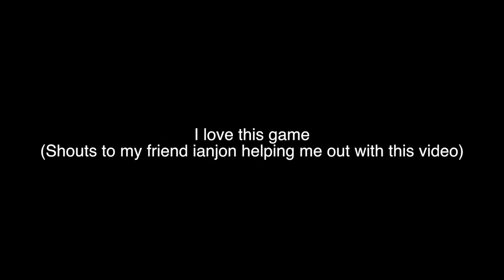KING K ROOL DITTOS IN A NUTSHELL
MICROPHONE: Blue Yeti Pro
EDITING COMPUTER: 2015 '13.5 inch MACBOOK PRO

EDITING SOFTWARE: Final Cut Pro X
CASE: Corsair Obsidian 750D Airflow Edition Full-Tower Gaming Case

CPU: Intel(R) Core™ Processor i7-6700K 4.00GHZ 8MB Intel Smart Cache

FAN: CYBERPOWERPC Xtreme Hydro II 240mm Liquid CPU Cooling System w/
XSPC RayStorm Copper Cold Plate, D5 Pump, AX240 Radiator, Maximum
Performance+Extreme Silence at 18dBA [+190] (4 x BLUE (Push-Pull) Tt
Riing 12 Series Case/Radiator Fans

HDD: 120GB Intel 540s SSD + 1TB SATA III Hard Drive Combo

MEMORY: 32GB (8GBx4) DDR4/3000MHz Dual Channel Memory Corsair Vengeance

MOTHERBOARD: MSI Z170A Gaming Pro CARBON ATX w/ Programmable Lighting

POWERSUPPLY: 1,000 Watts - Standard 80 Plus Gold Power Supply

VIDEO: GeForce(R) GTX 980 Ti 6GB GDDR5 (Dual Card (SLI)